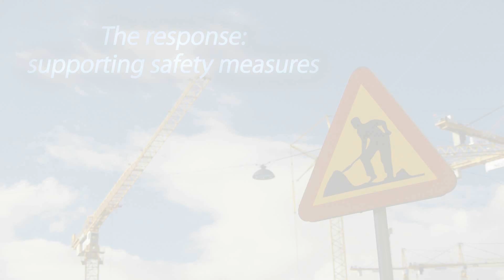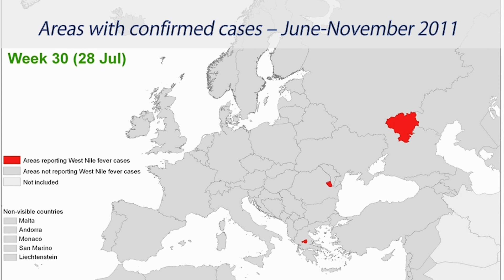West Nile fever in Europe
What is West Nile fever, how is it transmitted, what are the symptoms, risks, is there a treatment? How the ECDC weekly West Nile fever maps help to manage the risk of West Nile infection in Europe? Watch the ECDC video.